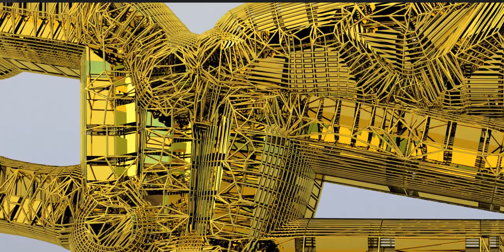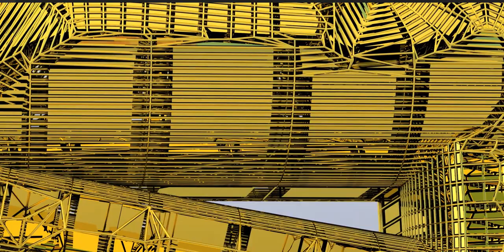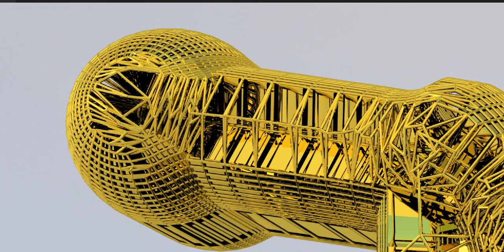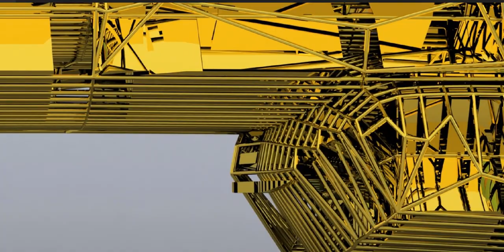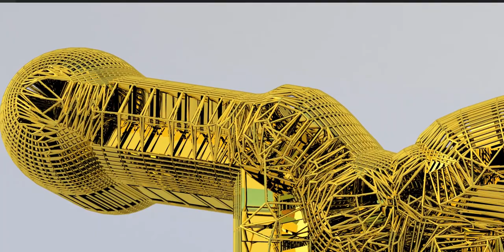Bursting at the seams or shall we say ripping at the seams! Watch the full Playlist on my channel!